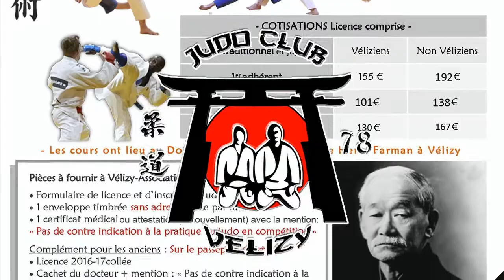2017 2018 Clip video pub jujitsu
3 disciplines au judo club de Vélizy-Villacoublay pour le prix d'une, judo, taïso, jujitsu.